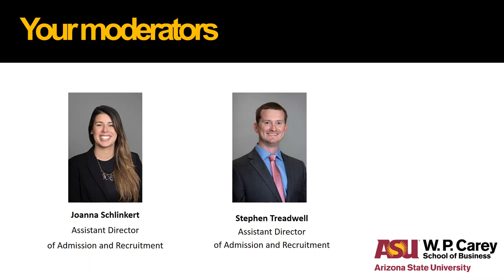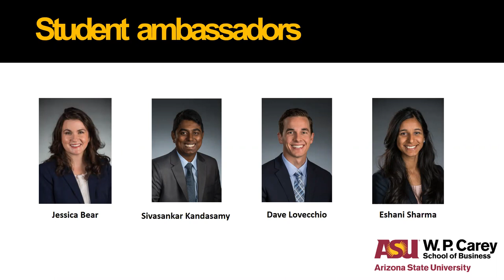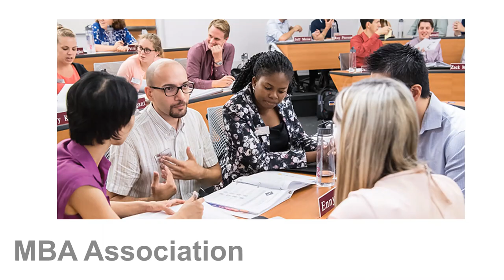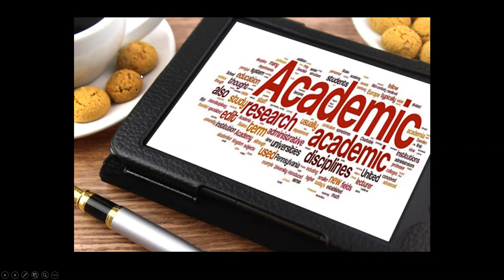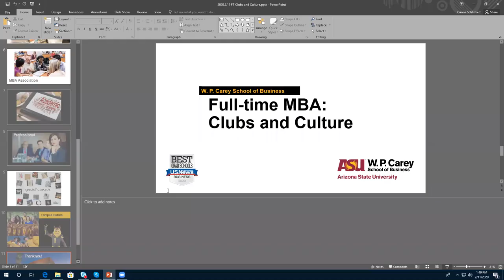Full-time MBA: Clubs and Culture 2020